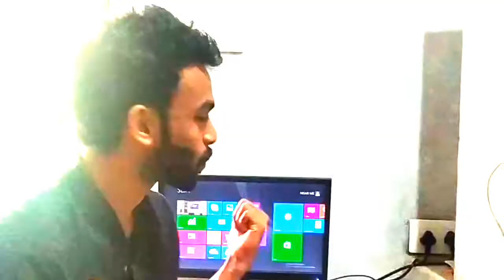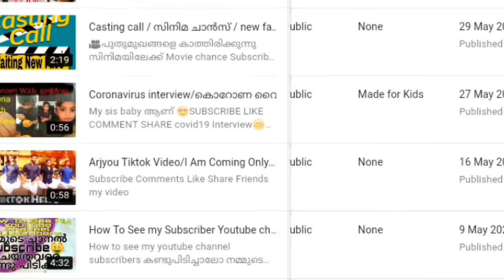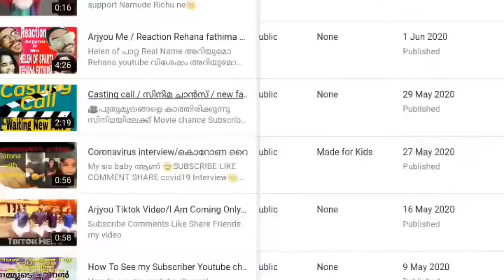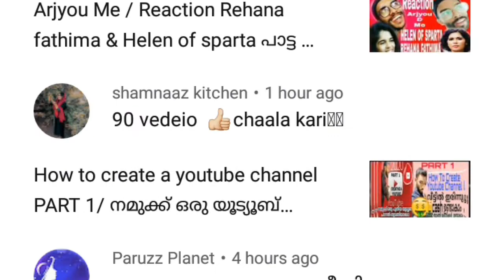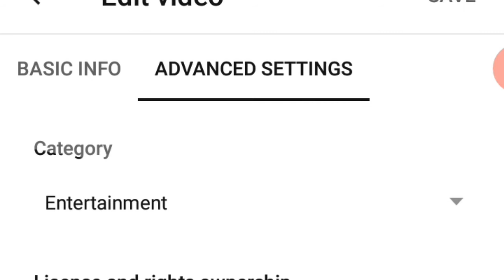Coppa act setting Part2 Malayalam/ ഇനി പേടിക്കേണ്ട Coppa channel പോകാതിരിക്കാൻ video കാണുക Malayalam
നിങ്ങൾ ഒരു YouTuber ആണെങ്കിൽ തീർച്ചയായും ഈ വീഡിയോ കണ്ടിരിക്കണം ഇല്ലെങ്കിൽ നിങ്ങളുടെ ചാനൽ നഷ്ടപ്പെടും